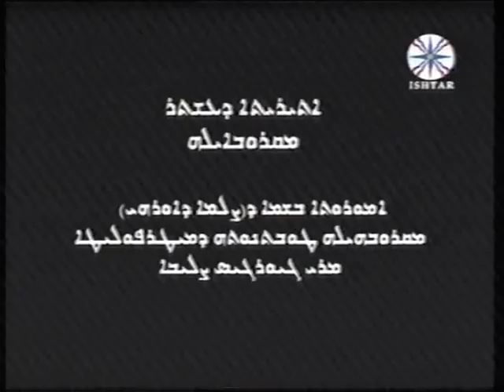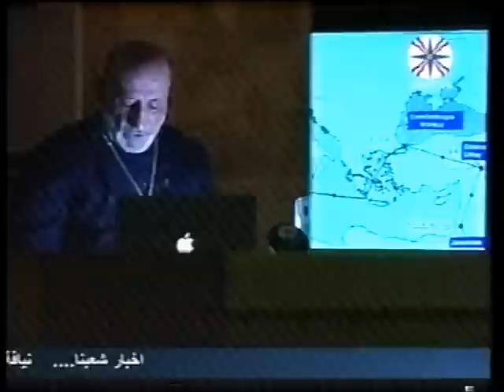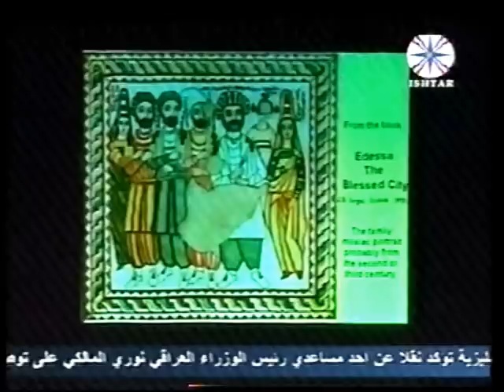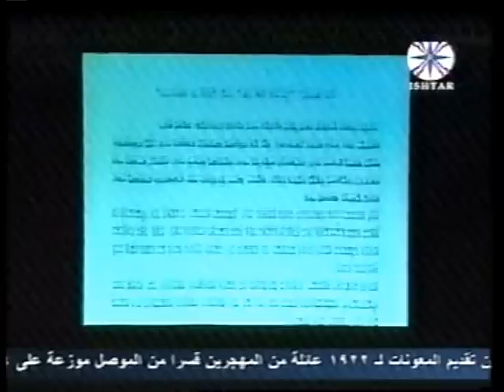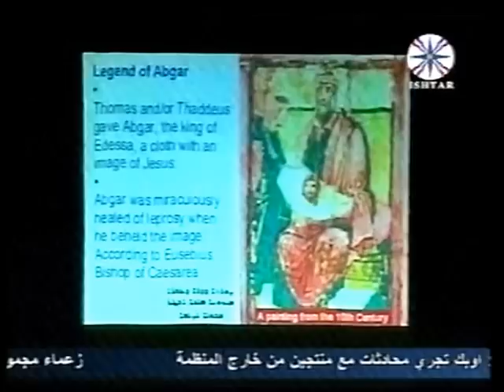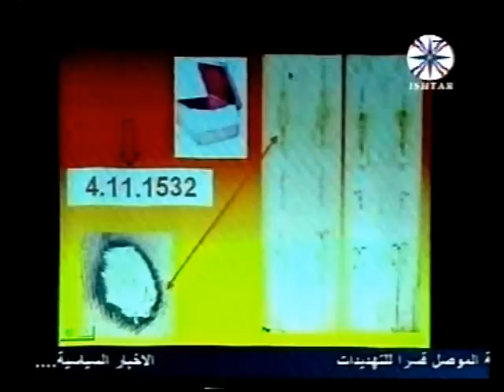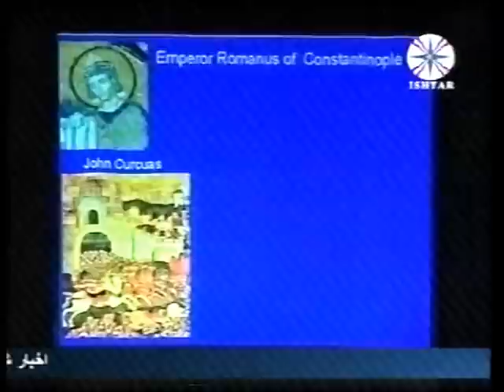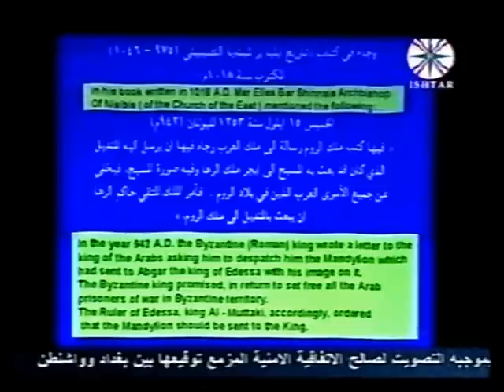Mar Gewargis Lecture on Shroud of Turin (in Assyrian) Part 1 ايقونة الرها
H. G. Mar Giwargis Sliwa is the Assyrian Church of the East metropolitan of Iraq and Russia. This lecture was given few years ago in Iraq (in Assyrian). The video quality is not very good but that's what I have at the moment. It was digitized from VHS tape (uploaded in 4 parts).